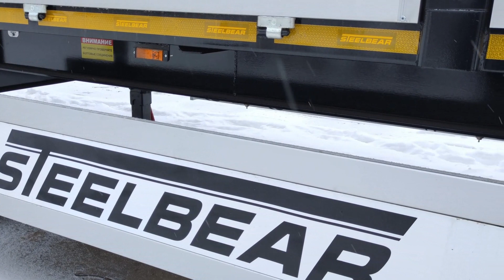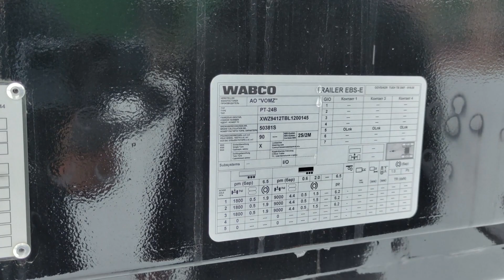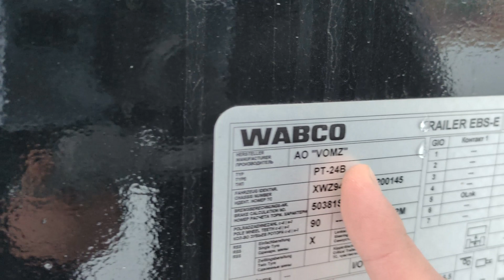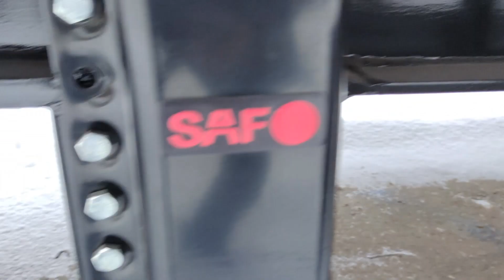▄▀▄▀ ОБЗОР БОРТОВОГО полуприцепа STEELBEAR модели PT-24B (усиленный)▄▀▄▀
Полуприцеп бортовой PT-24B (усиленный)(Адаптирован для эксплуатации тягачами с колесными формулами 4х2 и 6х4 на рессорной подвеске).
Производитель: Акционерное общество «Великолукский опытный машиностроительный завод».
1. Технические характеристики.
1.1. Категория транспортного средства О 4
1.2. Максимальная полная масса, кг 38 000
1.3. Грузоподъемность, кг 36 800
1.4. Масса снаряженного полуприцепа, кг 7200
1.5. Допустимая нагрузка на ССУ, кг 11 000
1.6. Разрешенная нагрузка на оси, кг 27 000
1.7. Допустимая нагрузка на оси, кг 27 000
1.8. Длина габаритная (A), мм 13 700
1.9. Длина внутренняя (A1), мм 13 620
1.10. Ширина габаритная, мм 2 550
1.11. Ширина внутренняя, мм 2 480
1.12. Высота габаритная по передней стенке (В), мм 3 440
1.13. Высота внутренняя по бортам, мм 770
1.14. Площадь грузовой платформы, м3 33,8
1.15. Базовая высота седельно-сцепного устройства (B2) (допускается отклонение ±50 мм), мм 1 250
2. Техническое описание.
2.1. Конструкция шасси.
2.3.1. Усиленное шасси из двух продольных лонжеронов двутаврового сечения (несущие полосы выполнены из шведской стали «OVAKO») соединенных поперечными балками (для сложных дорожных условий).
2.3.2. Конструкция рамы выполнена из высокопрочной стали работающей в температурном режиме от -70 С до +80 С;
2.3.3. Опорное устройство JOST/SAF (Германия) грузоподъемностью 24 т. с управлением справа, длинной 750 мм;
2.3.4. Шкворень JOST/SAF (Германия) 2-х дюймовый;
2.3.5. 2 противооткатных упора (башмака);
2.3.6. Держатель запасного колеса – 2 ед.;
2.3.7. Боковая алюминиевая противоподкатная защита SUER (Германия)
2.2. Осевой агрегат.
2.2.1. 3-х осный Осевой агрегат SAF MODUL (Германия), барабанный тормоз, усиленное
исполнение off-road, допустимая нагрузка на каждую ось 9000 кг;
2.2.2. Усиленная пневматическая подвеска SAF (Германия) (подушки диаметром 350 мм) с возможностью подъема/опускания;
2.2.3. Усиленные амортизаторы (черные СD);
2.2.4. Пластиковые полукрылья PARLOCK/DOMAR перед первой и за задней осями;
2.2.5. Пара брызговиков COPAR/DOMAR АНТИСПРЕЙ ;
2.4. Колеса и шины.
2.4.1. Колесо в сборе 7 шт. (вкл. 1 запасное);
2.4.2. Шины GOODYEAR KMAX T HL 164K M+S грузоподъемностью 5 тонн, размерностью
385/65R22,5;
2.4.3. Стальные диски JANTSA/MEFRO 22,5х11,75 ET0.
2.5. Тормозная система.
2.5.1. Пневматическая электронная тормозная система WABCO TEBS-E 2S/2M (Германия), с функцией RSS (система противоопрокидывания). EBS ;
2.5.2. WLAN система OptiLink позволяющая со смартфона или планшета контролировать параметры полуприцепа и управлять ими;
2.5.3. Датчики АБС на второй оси;
2.5.4. АЛЮМИНИЕВЫЕ воздушные ресивера пневмоподвески и тормозов;
2.5.7. Две пневматические соединительные головки (питающая и управляющая);
2.5.8. Розетка АБС по ISO7638 (без соединительных кабелей с тягачом).
2.6. Электрооборудование.
2.6.1. Электрооборудование ASPOECK/HELLA (Германия) во взрывобезопасном исполнении ГИБРИД.
2.6. Пол.
 2.6.1.  Из рифленой стали 4 мм;
2.6.2.  Разрешается езда погрузчика непосредственно в кузове, полная масса автопогрузчика до 7 100 кг;
2.6.3. Крепежные кольца, встроенные в пол, для крепления груза -  20 шт.
2.7. Задний борт
2.7.1. Задний борт из анодированного алюминия, высотой ок. 740 мм;
2.7.2. 3 полных стяжки на борту (от основания петли до верхней плоскости борта);
2.7.3. Задние горизонтальные резиновые отбойники – 2 шт.;
2.7.4. Заднее АЛЮМИНИЕВОЕ защитное устройство
2.8. Борта.
2.8.1. Боковые борта слева и справа высотой около 740 мм из анодированного алюминия, по 4 шт. с каждой стороны;
2.8.2. По 4 полных стяжки на каждом борту (от основания петли до верхней плоскости борта).
2.9. Передняя стенка
2.9.1. Передняя стальная стенка 2 000 мм;
2.9.2. Пневмо- и электроразъемы на высоте около 800 мм от седельно-сцепного устройства.
 2.10.  Каркас
2.10.1. Стальные съемные стойки, не регулируемые по высоте – 6 шт.;
2.10.2. Задние стальные съемные стойки, не регулируемые по высоте – 2 шт.;
2.11. Коники
2.11.1. Карманы на внешней обвязке рамы – по 4 шт. слева и справа под стойки 80х80 мм;
2.11.2. Без вставных стоек 80х80 мм.
 2.12.  Маркировка.
2.12.1. Частичная светоотражающая маркировка в соответствии с директивой ECE R48, сбоку и сзади желтая
 2.13.  Покраска.
2.13.1. Подготовка стальных поверхностей дробеструйным методом до степени Sa 2 ½;
2.13.2. Покраска шасси двухкомпонентной АКРИЛОВОЙ системой, применяемой при окраске изделий в АВТОМОБИЛЬНОЙ промышленности с предварительным нанесением двухкомпонентного антикоррозионного цинкосодержащего грунта